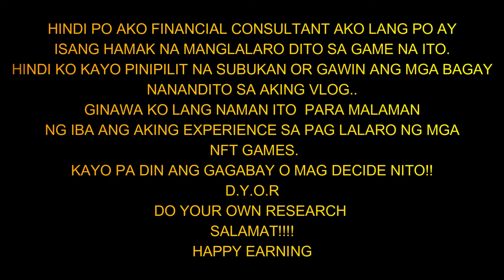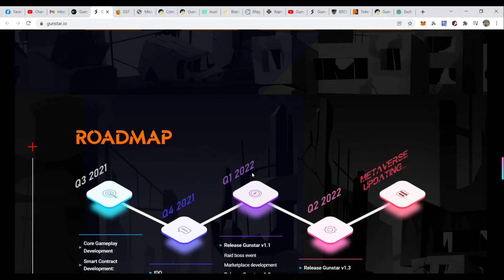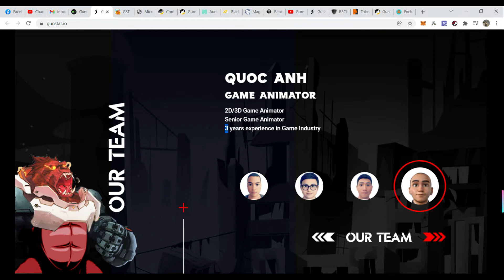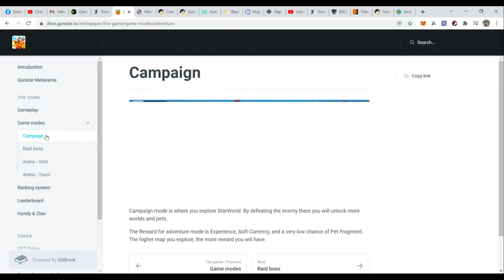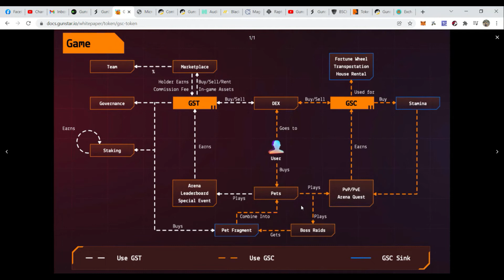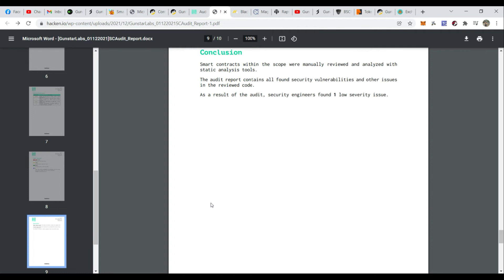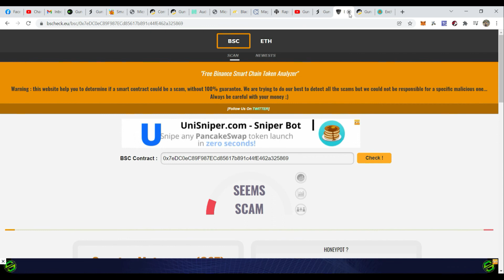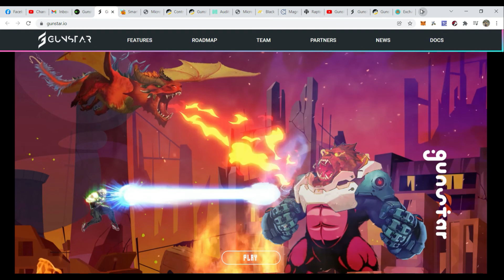GUNSTAR play to earn REVIEW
ayun mga ka lokotoy parang gunbound gameplay pero nasa inyo pa din if papasok kayo dito or mag ririsk ba kayo mahirap ang onting knowledge ok din na mag research pa din kayo.. well nandian na sa video halos lahat ng gusto niyong malaman.